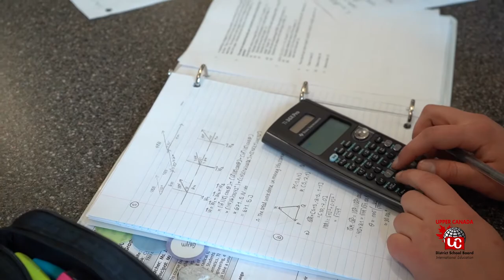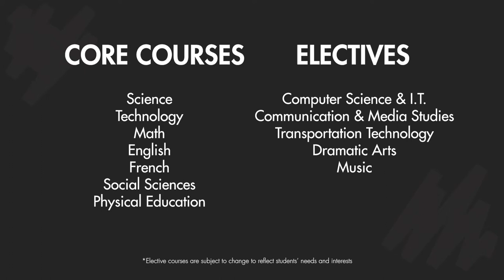Upper Canada DSB International Education - North Grenville District High School Tour